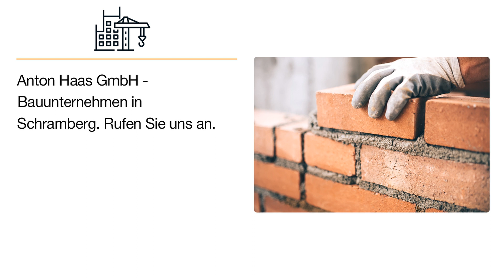Anton Haas GmbH Bauunternehmen | Bauunternehmen in Schramberg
Anton Haas GmbH Bauunternehmen
Brambach 43
78713 Schramberg